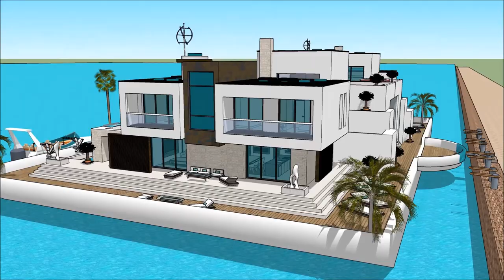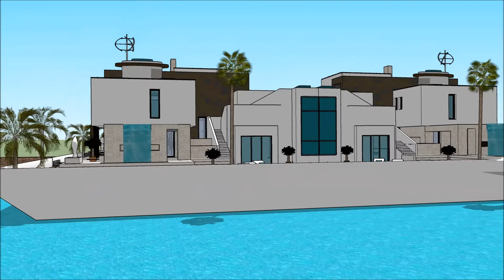Yacht home CHICAGO BOAT SHOW 2018 HOUSEBOAT, SPORTS & RV BROKERS Exhibition and expo Luxury Yacht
The houseboatzania launching an innovative high-end luxury yacht houseboat home design potentially as a display of exhibition of the Yacht home CHICAGO BOAT SHOW 2018 HOUSEBOAT, SPORTS & RV BROKERS  Exhibition and expo  Luxury Yacht .

The collection of the Houseboatzania concept of Yacht home CHICAGO BOAT SHOW 2018 HOUSEBOAT, SPORTS & RV BROKERS  Exhibition and expo  Luxury Yacht  consists of high luxury and architectural art pieces in minimalism combined with living on the waterfront of the harbour of

The houseboat yacht design has the basis to sustain living with high standards and contemporary structural design at Yacht home CHICAGO BOAT SHOW 2018 HOUSEBOAT, SPORTS & RV BROKERS  Exhibition and expo  Luxury Yacht  with numerous of prospects for excessive living and celebrating the desire of life worldwide: